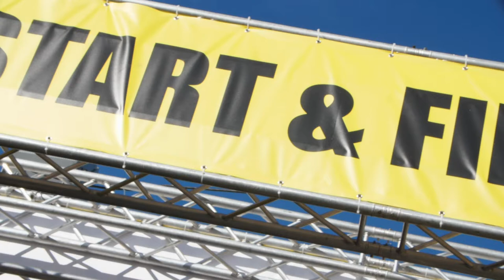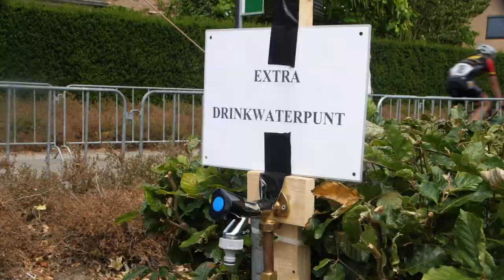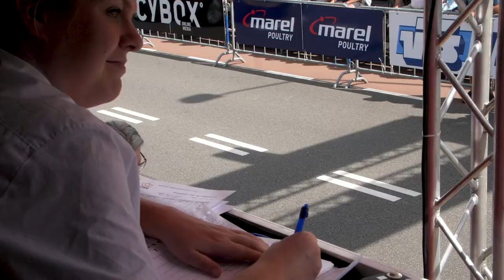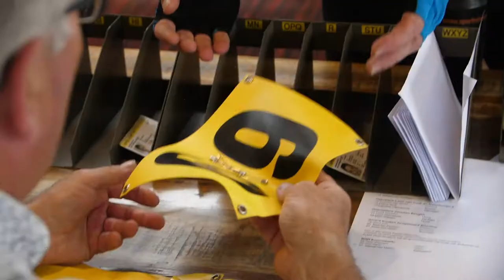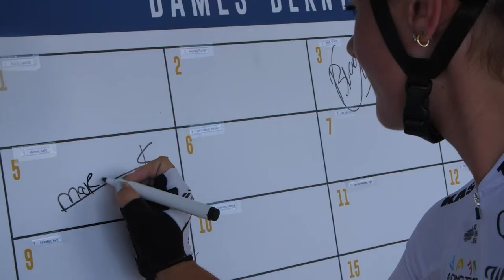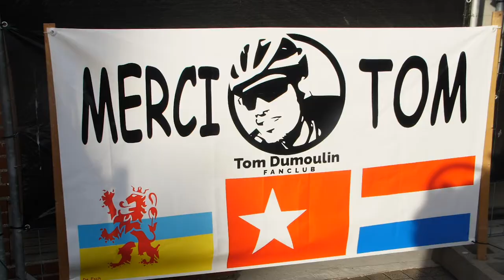Daags na de Tour Boxmeer 2018